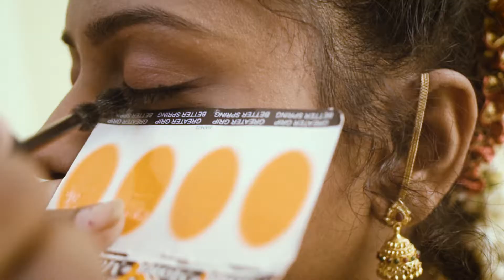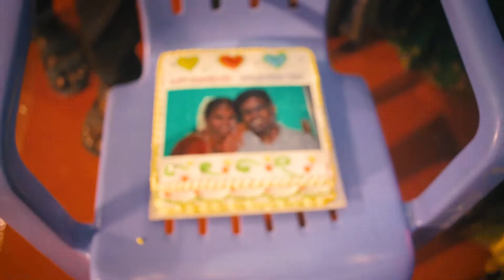Narayanan & Subashree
Candid video of Narayanan & Subashree